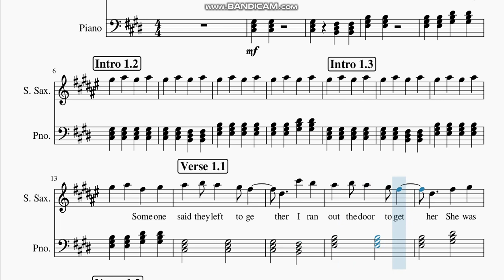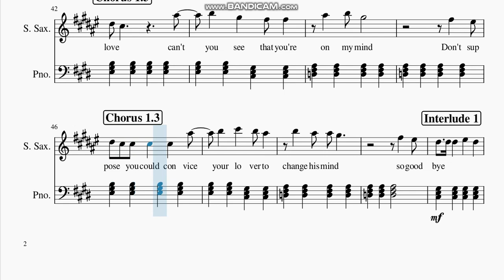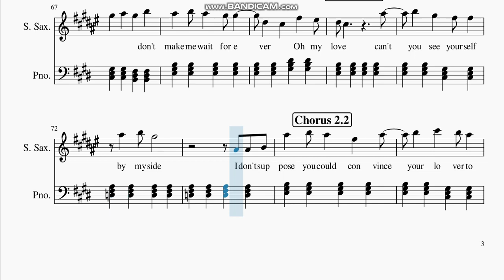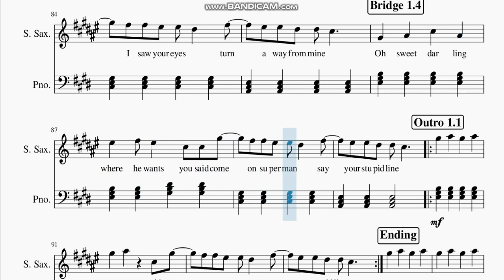Tame Impala - " The Less I Know The Better " Saxophone Sheet Music